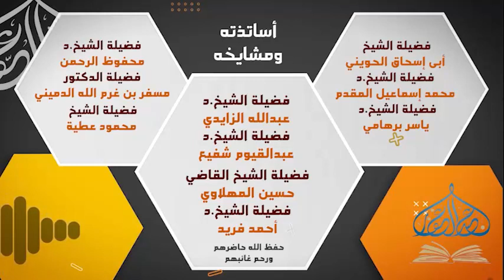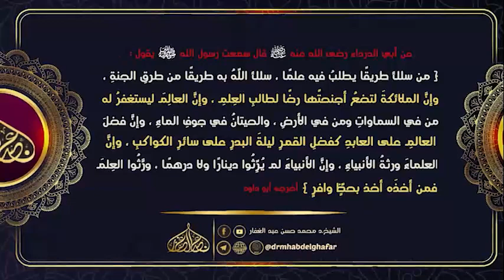شعب الايمان 13 10 2022